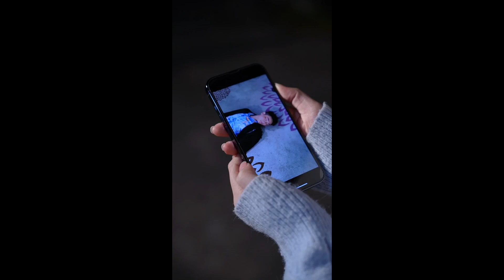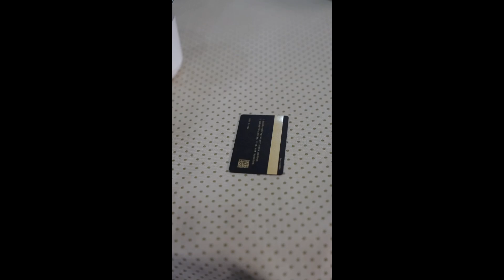《神级赘婿》他苦修十年，功成名就，归来只是为了一个女人|41~50集